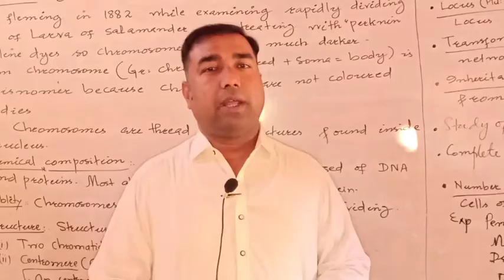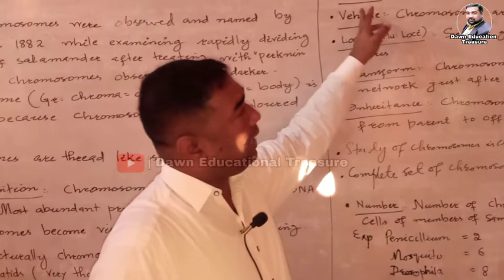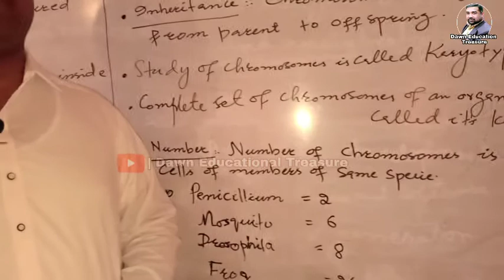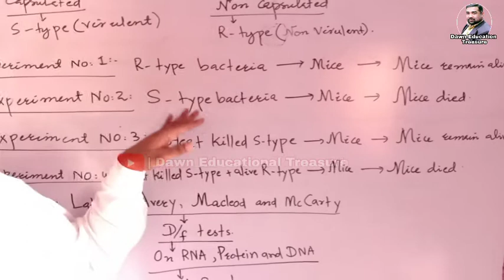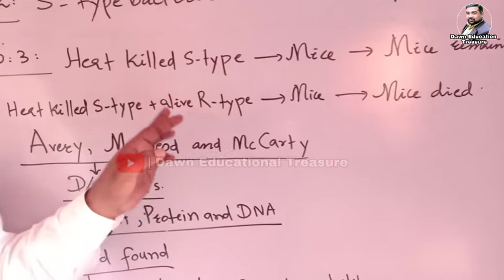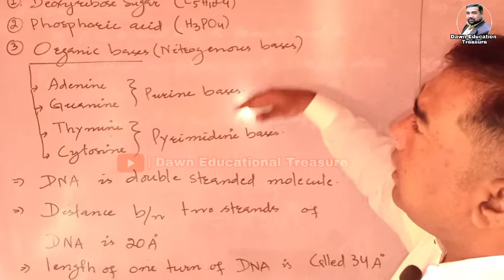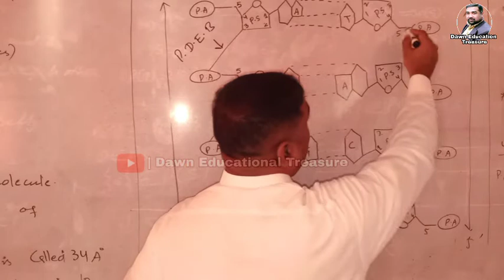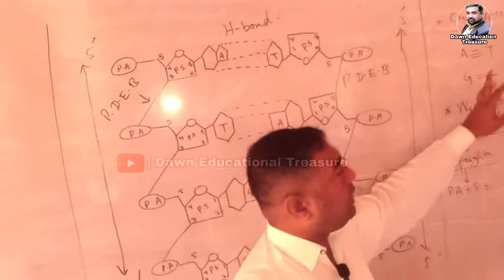Subject: Biology || Topic:CHP-6 Structure & Function Of Chromosom & DNA || By: Sir Jameel Ahmed Samo